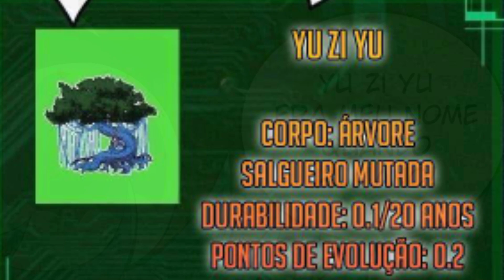Ele Reencarna Como Uma Árvore De Nível 1, Mas Se Torna Muito Poderoso - Resumo Manhwa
Trazendo mais um resumo de um incrível Manhwa que vocês vão gostar demais

⇥ Nome do Manhwa: Evolution Begins With a Big Tree
⇥ Capítulos do vídeo: 1 ao 4

Todas as artes presentes no vídeo foram retiradas do gogle.
Sua arte apareceu no vídeo? Entre em contato que lhe darei os devidos créditos
All art in the video was taken from google.
Did your art not appear in the video? Get in touch and I'll give you the credits

♦️♦️♦️♦️♦️♦️♦️♦️♦️♦️♦️♦️♦️♦️♦️♦️ Todas imagens são pegas no Google imagens... Sua arte apareceu no vídeo? basta me informar que lhe darei os créditos. All images are taken from google images Did your art appear in the video? just call me I put the credits☑️ ♦️♦️♦️♦️♦️♦️♦️♦️♦️♦️♦️♦️♦️♦️♦️♦️♦️ COPYRIGHT FAIR USE NOTICE, Title 17, US Code (Sections 107-118 of the copyright law): All media in this video used for purpose of review & commentary under terms of fair use. All footage, music & images used belong to their respective companies. This video is not meant to infringe any of the copyrights. This is for promote